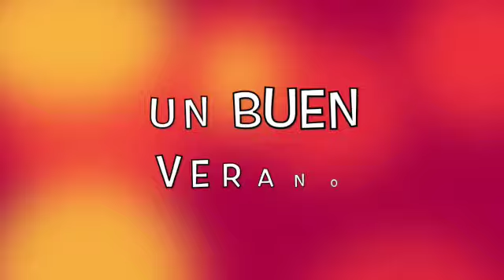6° primaria CEO Santiago Apóstol 2021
Aquí les dejo este pequeño vídeo para que tengan un bonito recuerdo de cuando eran niños😊Estoy segurísima de que les irá estupendo en la ESO. Les echaré de menos, han sido mi primera tutoría de primaria y un grupo muy auténtico😍
Siempre me acordaré de ustedes. ¡No cambien! ¡¡Y feliz verano!!❤️